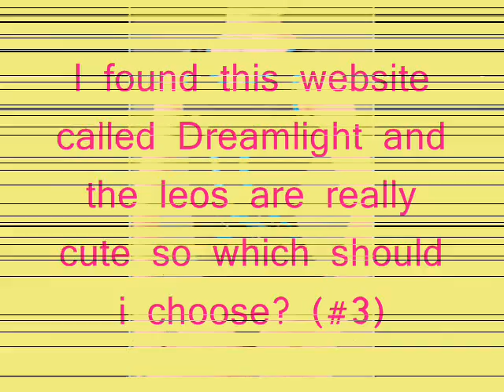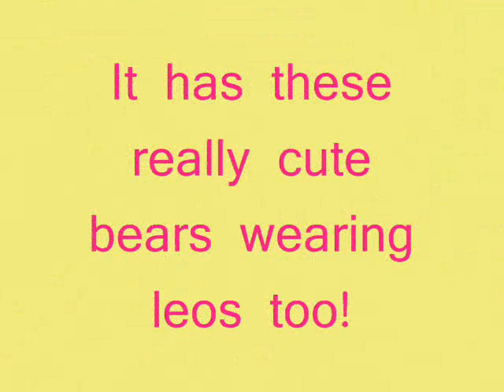Which leo should i choose #3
only dreamlight leos! I found this website, dreamlightusa.com, and i had to make a montage! they are so cute! so which should i choose?